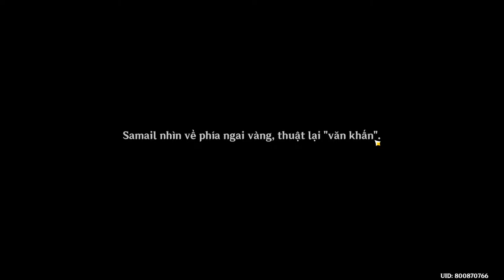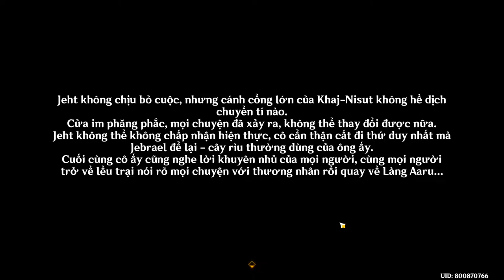Genshin Impact 3.1 - Cõi Mộng Hoàng Kim - Giấc Mộng Cát Nóng